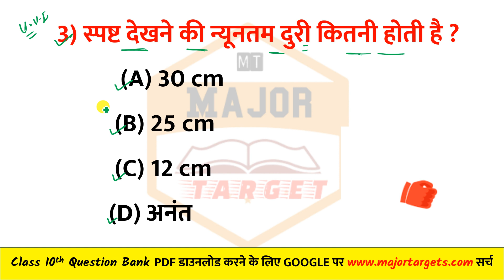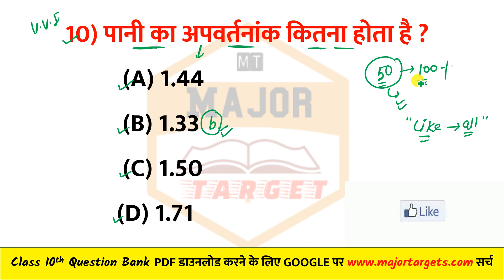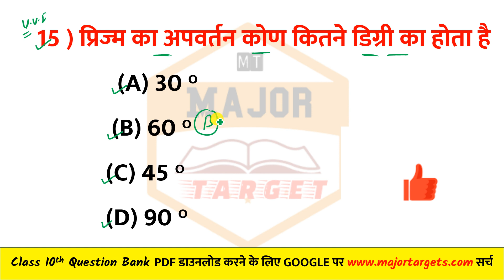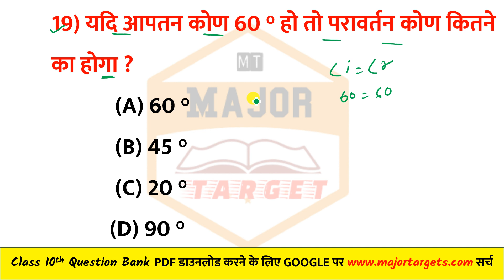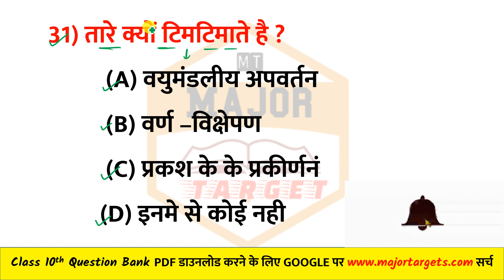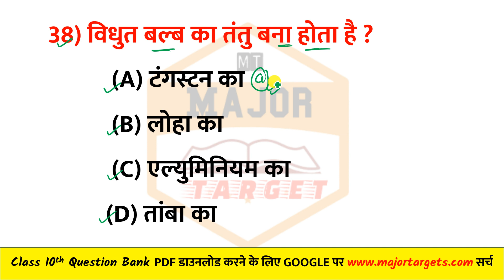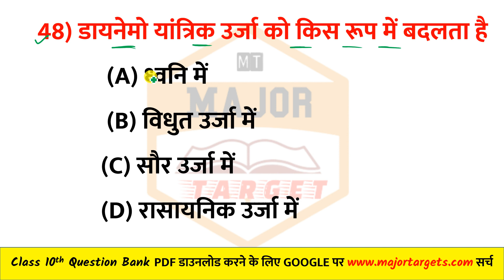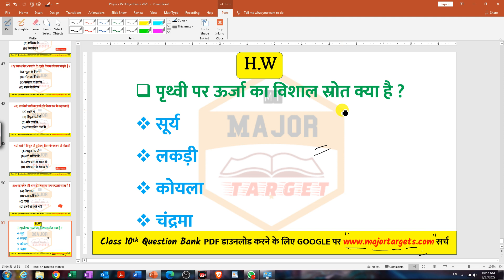class 10th physics vvi objective question 2023 || भौतिकी का OBJECTIVE प्रश्न | Bhautiki Ka Objective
Topic Covered👍👍👍👍👇👇👇:-

class 10th physics objective question 2023
class 10 physics chapter 1 objective question 2023
class 10th bhautki ka objective question 2023
physics ka objective question class 10th 2023
10th physics objective question
10th physics objective question
class 10 pysics ka objective question 2022
bihar board class 10th physics objective question
class 10 bhautiki vvi objective qestion 2022
class 10 science objective question 2022
10th science objective questions
class 10 ka science ka objective question 2022
10th science objective question 2022
physics objective question 10th class
physics ka objective question class 10th
class 10th physics ka subjective question 2023class 10 physics chapter 1 objective question